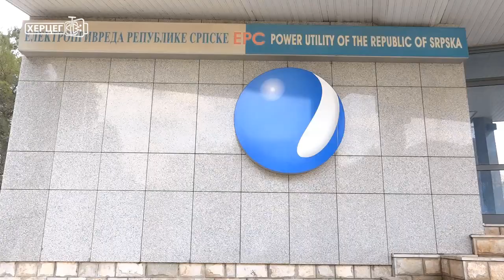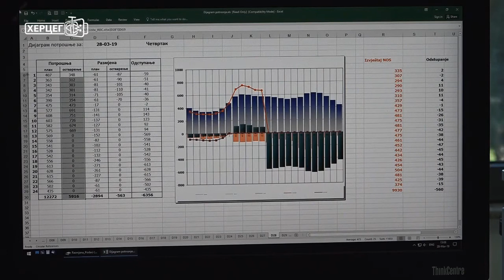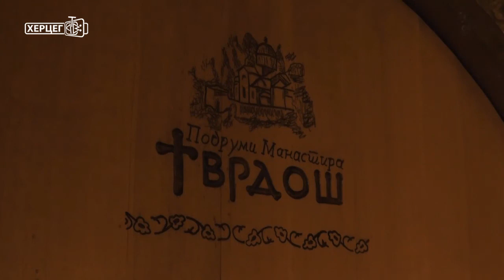Hronika Trebinja (26.02.2020.)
HRONIKA TREBINJA je emisija u kojoj vam donosimo zanimljive priče iz najjužnijeg grada Srpske i koju na programu Herceg Televizije možete gledati svake srijede i subote od 18 časova i 30 minuta.